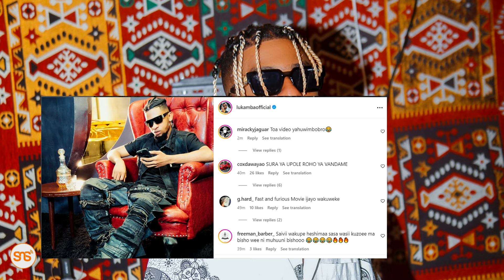Lukamba ashambuliwa baada ya kudaiwa kumgonga na gari Brown kisa wivu wa mapenzi kwa Ex wake